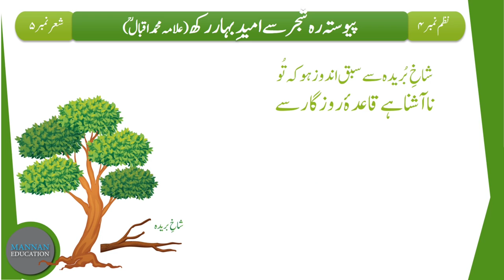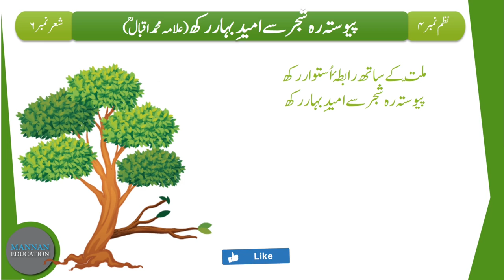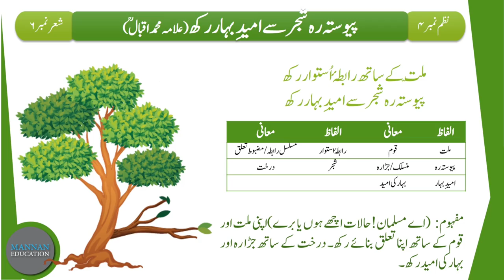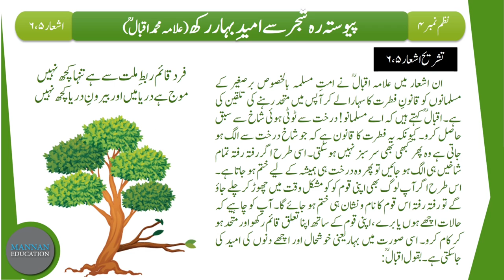Urdu 9th Tashreeh Nazm - Pevasta Reh Shajar Se (پیوستہ رہ شجر سے ) Part 3/3 by |MANNAN EDUCATION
In this Lecture we will learn the Tashreeh/Explanation of Poem/Nazm - 4 "Pevasta Reh Shajar Se Umeed E Bahar Rakh" of Class 9th (Punjab Text Book Board). This is the 3rd part of Lecture (Part 3/3) which is based on Stanza No. 5, 6۔
اس لیکچر میں ہم اردو جماعت نہم (پنجاب ٹیکسٹ بک بورڈ) کی نظم نمبر 4 پیوستہ رہ شجر سے امید بہار رکھ کی تشریح سمجھیں گے۔

Urdu Class 9th Links
حصہ نثرخلاصہ جات
حصہ نثر مختصر سوالات کے جوابات
حصہ نظم مختصر سوالات کے جوابات
حصہ نظم تشریح
حصہ غزل تشریح
حصہ نظم خلاصہ و مرکزی خیال
حصہ غزل مختصر سوالات کے جوابات

                                                                                                    By
                                                                                   Hafiz Abdul Mannan Aziz
                                                                                                M.Phil